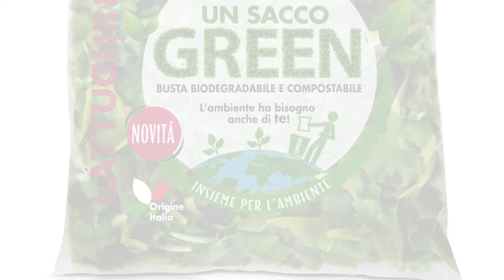DimmidiSì - UN SACCO GREEN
Nuove insalate UN SACCO GREEN.